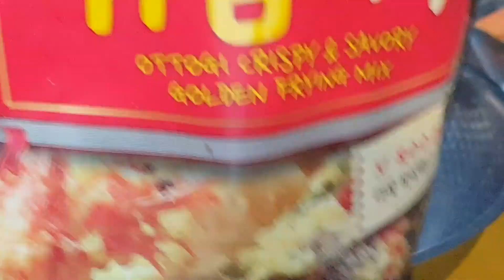Fried tofu balls with chili sauce